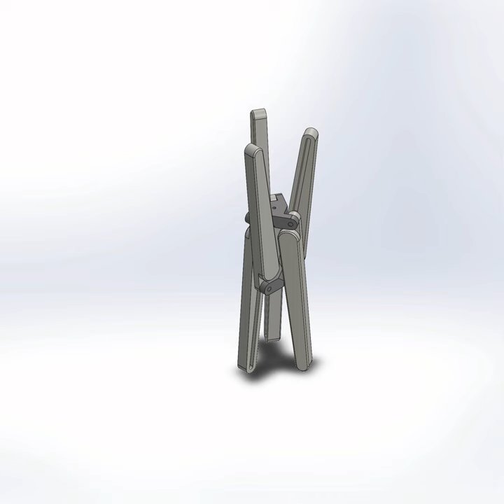Water Bottle Size Retractable Portable Stool Mechanism